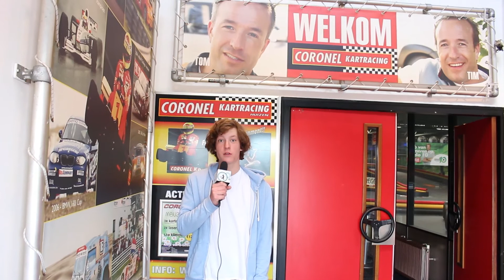Panel035: wij testen karten voor jullie uit!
Sinds kort maakt STAD een item voor GooiTV, GooiTV is een lokale omroep waarvoor wij filmpjes voor jongeren maken. Dit item heet Panel035. In Panel035 testen wij verschillende dingen uit voor jongeren, dit kunnen (nieuwe of gekke) sporten zijn of bijvoorbeeld heel vreemd eten. We willen jongeren in de buurt aansporen om nieuwe te dingen te proberen en iets anders te doen of kiezen dan normaal. In deze aflevering testen wij karten uit.